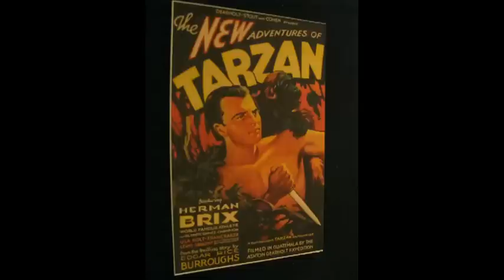Collector's World #31: Tarzan Movie Posters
From his personal collection, Dr. Jay presents the Tarzan Movie Posters.